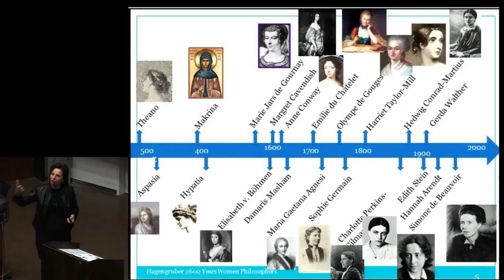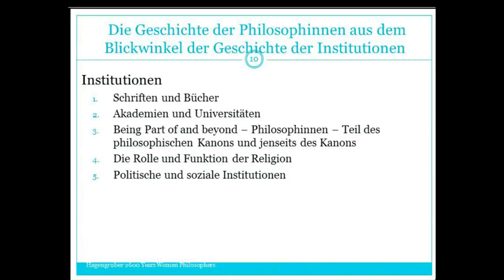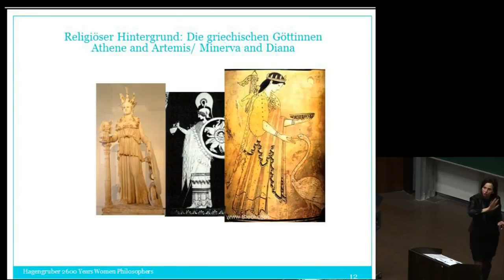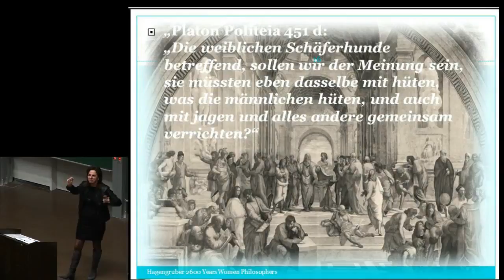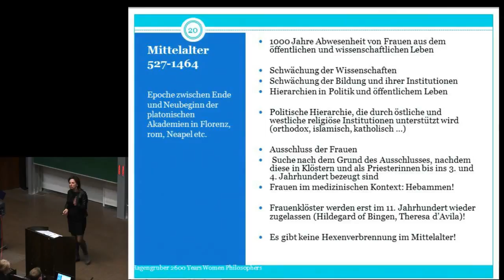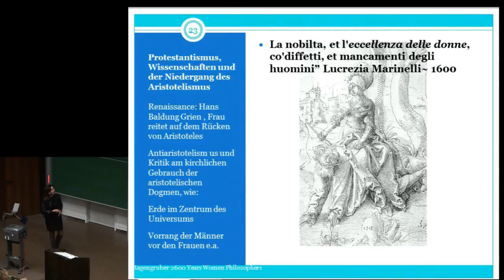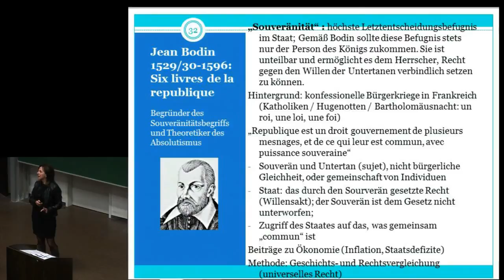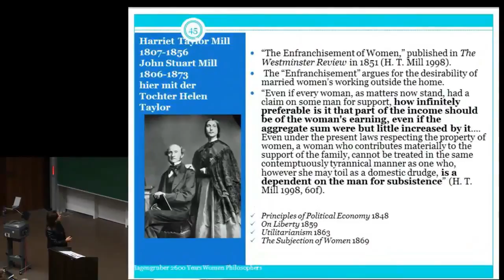History of Women Philosophers - Introduction (G) 1 (2011/2)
Teil 1 der Vorlesung "History of Women Philosophers" des Wintersemesters 2011/2012
von Prof. Dr. Ruth Hagengruber an der Universität Paderborn